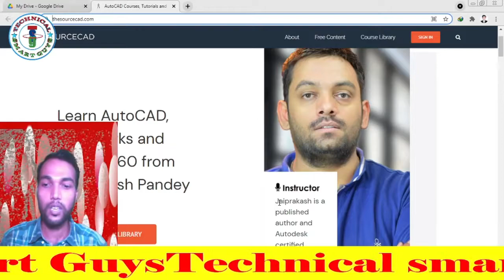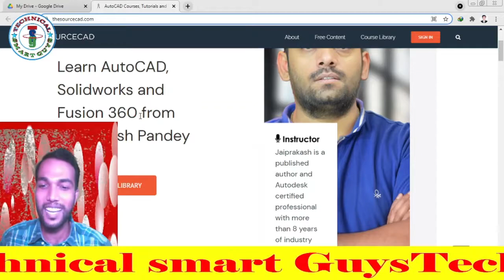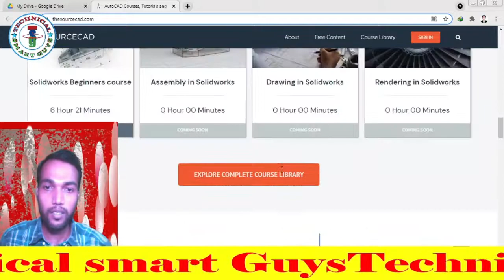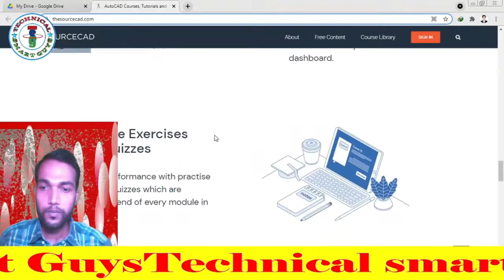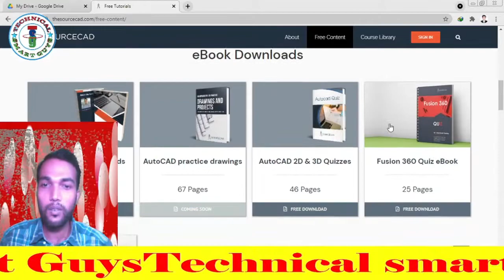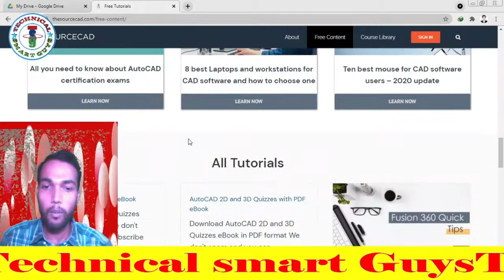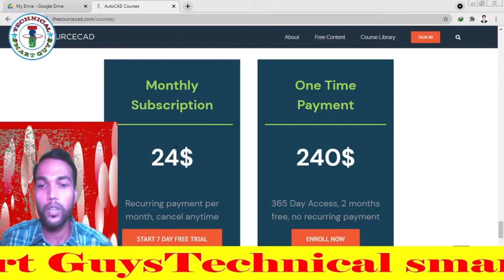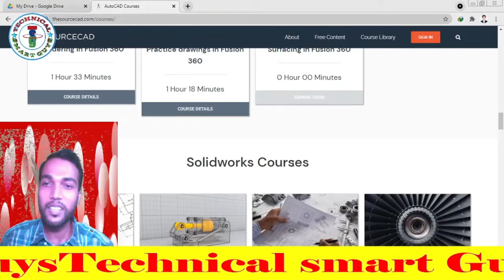Learn AutoCAD, Solidworks and Fusion 360 courses with Certificates | SourceCAD Free Tutorials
( Start 7 days free Tutorials ) par click karke Id bana sakte hai

autocad tuorial for beginners
solidworks tutorial for beginners
fusion 360 tutorial for beginners
autocad tuorial
solidworks tutorial
fusion 360 tutorial
sourcecad free tutorials
sourcecad free courses